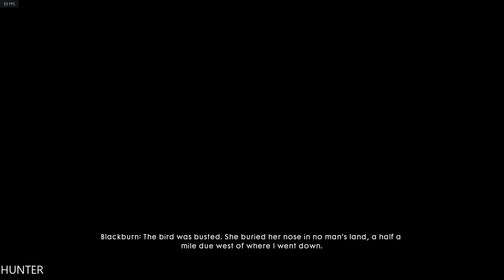BATTLEFIELD 1 GAMEPLAY LETS PLAY (1080p60fps)